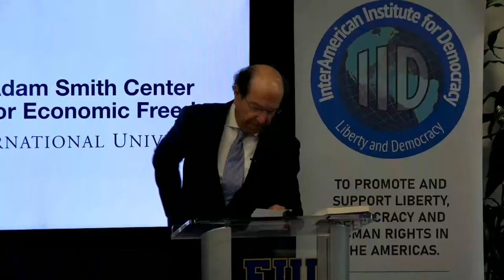Presentación del libro «Dictatorships in Twenty-First-Century Latin America»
FLORIDA INTERNATIONAL UNIVERSITY ADAM SMITH CENTER FOR ECONOMIC FREEDOM
KIMBERLY GREEN LATIN AMERICAN AND CARIBEAN CENTER
INTERAMERICAN INSTITUTE FOR DEMOCRACY
Invitan a la PRESENTACIÓN DEL LIBRO:
“DICTATORSHIPS IN TWENTY-FIRST-CENTURY LATIN AMERICA”
De Osvaldo Hurtado L.

BIENVENIDA
Eduardo Gamarra
Tomás Regalado

PRESENTACIÓN DEL AUTOR
Gral. Patricio Carrillo
DIALOGO CON EL AUTOR
Carlos Díaz Rosillo

PALABRAS DEL AUTOR
Osvaldo Hurtado L.

COMENTARIOS DE CIERRE
Carlos Sánchez Berzaín

MODERADORA:
Beatrice Rangel

Fecha: Martes 21 de marzo de 2023.
Hora: 1PM (EST).
Dirección: Florida International University.
10795 SW 17th St., Miami. Fl. MARC 3er piso.